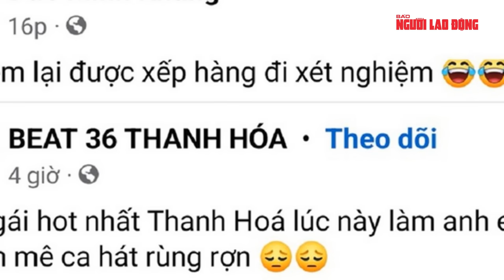Thời sự sáng 23-11: Ban Nội Chính Trung ương nói gì về việc bắt tạm giam ông Lưu Bình Nhưỡng?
NLĐ | Sắp xét xử 4 vụ án trọng điểm, có 2 vụ liên quan Việt Á; Ban Nội Chính Trung ương nói gì về việc bắt tạm giam ông Lưu Bình Nhưỡng?; 17 học sinh nhập viện cấp cứu nghi bị ngộ độc trà sữa; Chân dung 2 đối tượng cướp ngân hàng, đâm bảo vệ tử vong tại Đà Nẵng; Tai nạn liên hoàn giữa 3 xe ôtô; Lập Ban chỉ đạo đầu tư xây dựng sân bay Biên Hòa; Bán hộ ma túy kiếm 100 triệu đồng, nam thanh niên lãnh án chung thân; Bình Thuận: Tìm kiếm ngư dân mất tích trong vụ tàu hàng đâm chìm tàu cá; Tạm giữ giấy tờ các tài xế của đoàn rước dâu bằng 50 xe đầu kéo; Xôn xao thông tin cô gái lây nhiễm HIV cho hàng chục người đàn ông; Thỏa thuận ngừng bắn tạm thời không làm thay đổi sứ mệnh lớn hơn của Israel; Nhóm cố vấn đứng sau thúc đẩy thỏa thuận ngừng bắn tạm thời ở Gaza; Nga triển khai tên lửa hạt nhân “bất khả chiến bại”